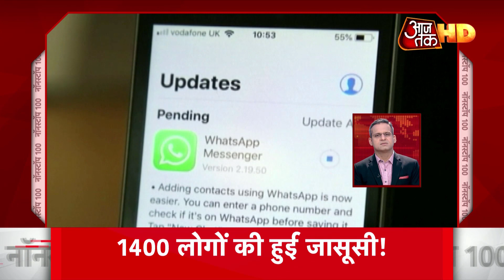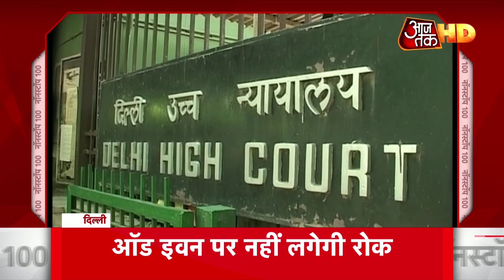Delhi Airport पर मिला संदिग्ध बैग, मौके पर पहुंचा बम निरोधक दस्ता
दिल्ली में आतंक की साजिश का बड़ा खुलासा, IGI एयरपोर्ट पर मिला संदिग्ध बैग. टर्मिनल 3 के arrivals के गेट नंबर 2 के पास रखा था बैग. खबर मिलते ही हरकत में आई पुलिस, मौके पर पहुंचा बम निरोधक दस्ता. रात 1 बजे संदिग्ध बैग होने की मिली खबर, CISF ने स्थानीय पुलिस को दी खबर. जम्मू कश्मीर के कुलगाम में संदिग्ध आतंकियों ने दो गाड़ियों में लगाई आग,एक गाड़ी स्थानीय बीजेपी नेता की.